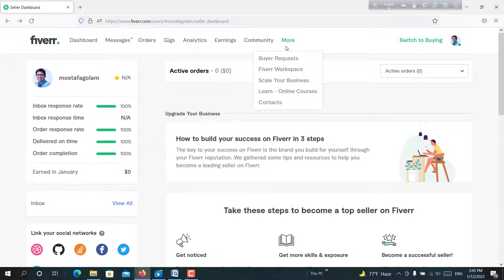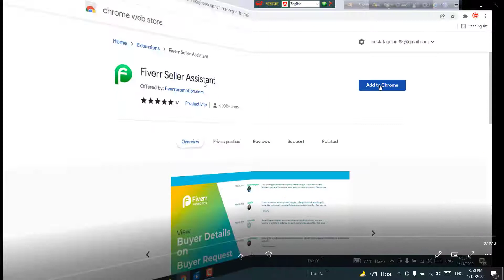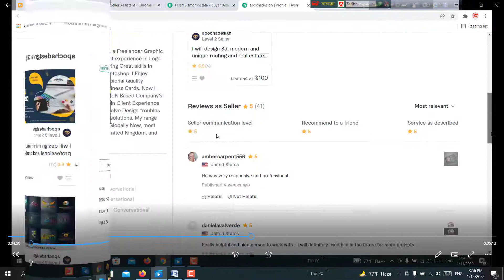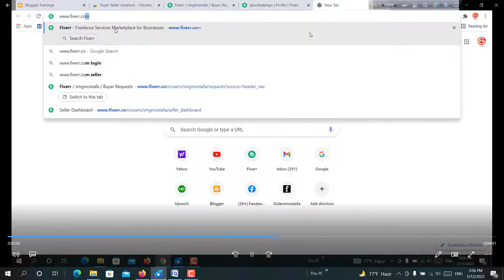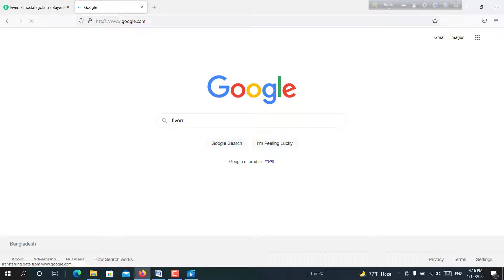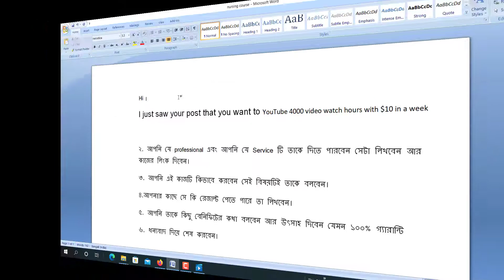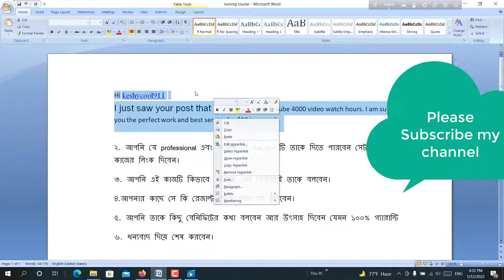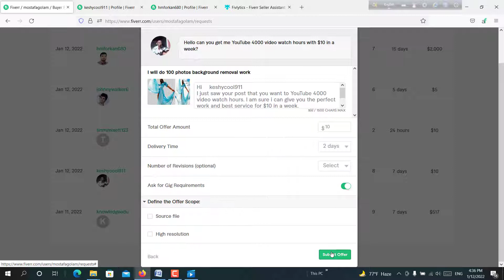Fiverr Buyer Request Reply-22-How to Buyer Request reply by GM63!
Fiverr Buyer Request Reply 2022 II How To Buyer Request Reply By Outsourcing BD
Fiverr Buyer Request Reply Bangla Tutorial 2021 II Buyer Request By Outsourcing BD Institute
Buyer Request Reply Bangla Tutorial 2021 II How To Reply Fiverr Buyer Request 2021
How To Fiverr Buyer Request Reply 2021 By Outsourcing BD Institute
এভাবে Buyer Request এ অফার পাঠালে অবশ্যই কাজ পাবেন। Fiverr Bangla Tutorial । Part 10
Fiverr Bangla Tutorial 2021 । Buyers Request | How buyers see sellers offers | Part 4
◉ এই ভাবে Buyer Request দিলেই নিশ্চিত Order ◉ Fiverr Tutorial in Bangla ◉Freelancer
Fiverr Gig Upload System 2022 II How To Fiverr Gig Upload 2022 By Outsourcing BD Institute
Fiverr Account Create, Setup 2022 II Update Fiverr Account Create By Outsourcing BD